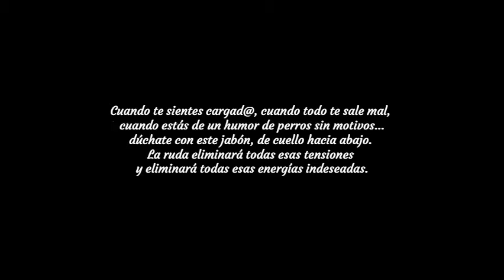Jabon casero de ruda esoterico magicos Rue soap, Limpia las energias negativas de tu cuerpo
Hola amigos,  estos días me estoy adentrando en el mundo mágico de los jabones,  introduciendo hierbas y esencias que tienen mucho poder.
A nivel terapéutico la ruda se ha utilizado  para la tonificación de las arterias, la regulación del tránsito intestinal, la reducción del estrés y la ansiedad, la regulación de la menstruación, el alivio del dolor en general y el adelgazamiento.
Las propiedades mágicas de la ruda es su capacidad protectora:  puedes  llevar consigo un poco de esa planta,  crea alrededor de la persona un campo energético protector que rechaza la envidia y las posibles maledicencias de otras personas. También  atrae buenas personas hacia nosotros, sobre todo en lo relacionado a la amistad y el amor.  Dentro de sus usos mágicos, l atrae el dinero,  el amor y para conseguir un matrimonio feliz.

Además de ahuyentar los malos espíritus, evitar accidentes , limpiar las malas energías y ahuyentar a los insectos, después de leer todo esto. decidí plantarla en mi patio.

Os dejo todo lo que necesité:
800 gr. de aceite de oliva
75 gr. de aceite de coco
113 gr. de sosa
274 gr. de infusion de ruda

Bueno espero que os guste, y si es así , que le deis al dedito, jejej

Os dejo el link de mi página web para que podáis ver mis jabones: 🥰🛀

.candy candies sweets sugar fantasia fantasy oliva natural oliveoil coco coconut coconutoil beautyproducts allnatural smiling#magico#rituales## esotericos